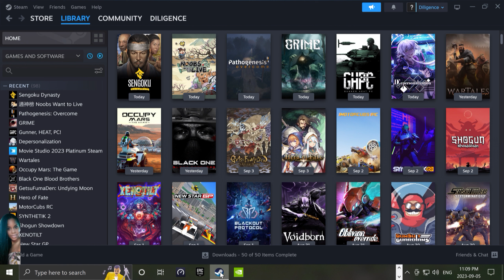Sengoku Dynasty | NEW - Highly engaging life sim with loads of potential to be incredible!! @ 2K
Sengoku Dynasty is an amazing newly released life simulation game mixed with survival elements in development. The game is set in Feudal Japan and adapts the setting and feeling of the era wonderfully. It fully allows you to put yourself into the shoes of someone who lived in that time and place. You'll quickly have to start collecting items, building tools and structures to survive. The game makes it fairly simple with an accessible wheel of options you can quickly open, a welcome change from many survival games that make it all extremely complex at the start. The problem is that sometimes the game doesn't tell you what exactly you should do, giving you simple objectives like "use the hammer to build a tent" without any further objective markers or direction, the same with the story-related objectives. The animals and hunting systems are still in need of work, along with the confusing map and some of the UI. Visually the game looks great, with some minor improvements that could still be done to improve performance. The music and sound design are also very good and fit with the general vibe of the game, helping you embrace the world much more. It clearly has a ton of groundwork already done to make for an amazing game and even has an interesting plot. Hope you enjoy my video.

Sengoku Dynasty - Early Access Launched on August 10, 2023!

Build and manage villages in an open-world feudal Japan. Survive, explore, meet unique characters, and establish your legacy. Play solo or in co-op multiplayer.